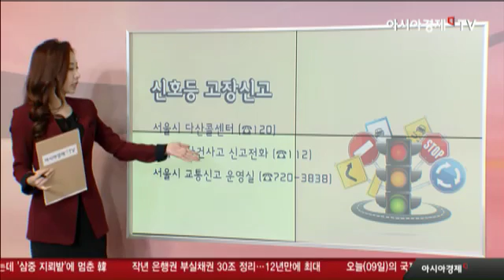[박주연의 팝콘경제]고장 신호등 신고하면.. 포상금 준대요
서울시내에서 고장난 신호등을 신고하면 포상금을 받을 수 있다는 사실 여러분은 알고 계셨나요?

관련 내용 살펴보도록 하죠.